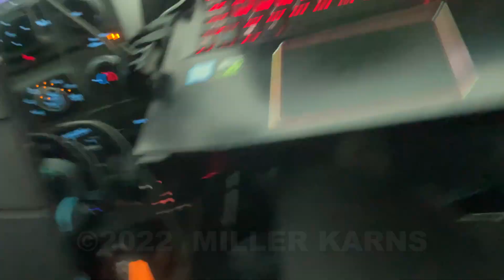INSIDE A TORNADO!!! Rain-Wrapped TORNADO INTERCEPT in ATHENS, TX. 11-04-22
*THIS IS FOR SCIENTIFIC OBSERVATION & EDUCATIONAL PURPOSES ONLY. DO NOT TRY*

Chapters:
Rain-Wrapped Tornado Forming 0:00 - 0:31
Outer Bands Hitting 0:31 - 1:32
Direct Hit 1:32 - 2:36
Reporting Tornado & Damage 2:36 - 3:22

We were trying to circumnavigate the base of this storm for about thirty minutes as the storm started to collapse on itself, making it harder to identify the storm structure. Once Aaron got a visual on the base, we found a place to park to observe. Velocity scan appeared to show a distorted cluster of weak rotation underneath the high-precipitation base. This led us to being pretty complacent as we were pretty sure this storm was done dropping tornadoes for the day. However, right as we parked, we could see the "bear's cage," with left to right motion, and moving towards us. In the video you can actually see the tornado starting to form, but we couldn't make this in person. We took our escape route and ended up getting run over by the tornado as it was forming with EF0/EF1 force winds. We made it out okay, but the tornado did some decent damage as it continued through Athens. We were behind the storm system at this point, unable to catch up with the events starting to unfold in Clarksville or Idabel, so we started our long trek back to Guthrie, OK. Shoutout to my good buddy, Aaron Spencer of ECHO WATCHERS for bringing me along.